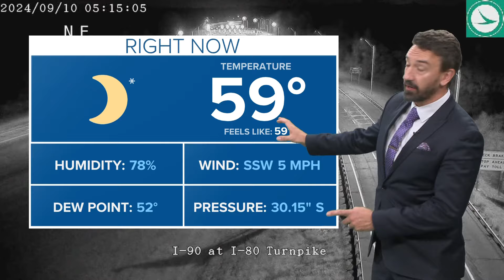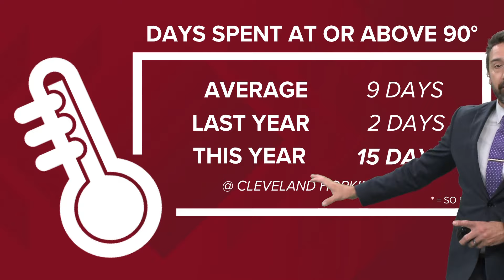Cleveland weather forecast: A sun-filled Tuesday!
Cleveland weather forecast: Sept. 10, 2024.

Remember the movie Groundhog Day where Bill Murray woke up day after day to not only the same day, but to the same weather? It may feel like that for us this week and I don't think there are many complaints! We are in a stagnant, but pleasant weather pattern with high pressure in charge and little movement on the weather map. This puts us nicely under days of sunshine with warming temps into the 80s. In fact, most model guidance keeps us completely dry all the way through the middle of NEXT week. Keep that watering schedule as our drought will only worsen across the area.

Attention is all on the tropics as Francine is expected to make a curve towards Louisiana later today into tonight as a Category 1 or 2 hurricane. Landfall is expected west of New Orleans sometime Wednesday afternoon. The high pressure we have in charge of our local forecast will play a role in how far north Francine makes it--likely not bringing anything but high cloudiness into Ohio later this week.